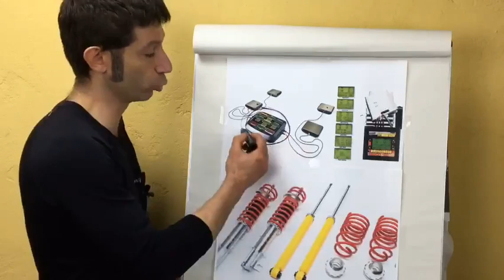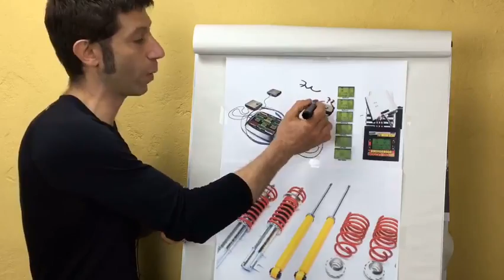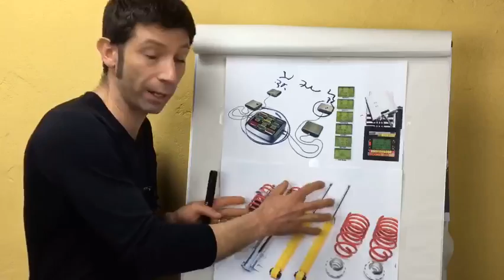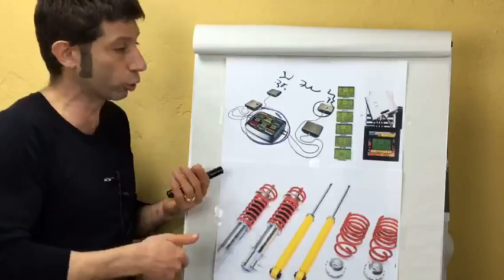Assetti e ripartizioni dei paesi. Ne vogliamo parlare?